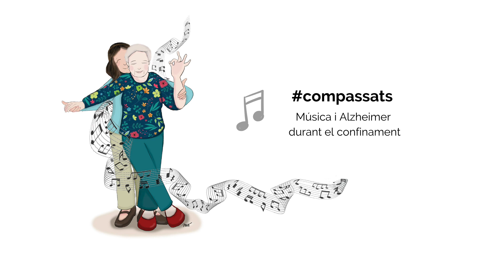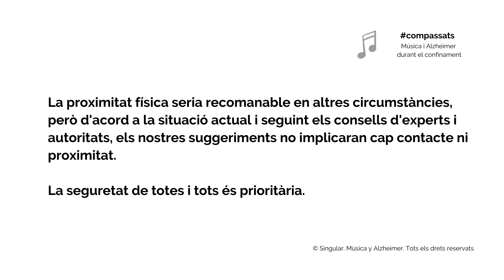Un rayo de sol. Pepe Gutiérrez.